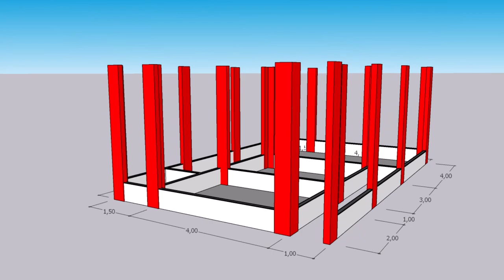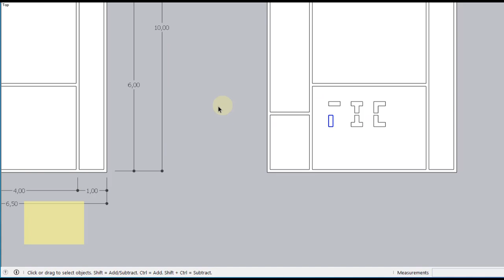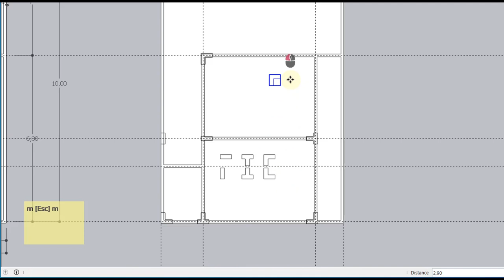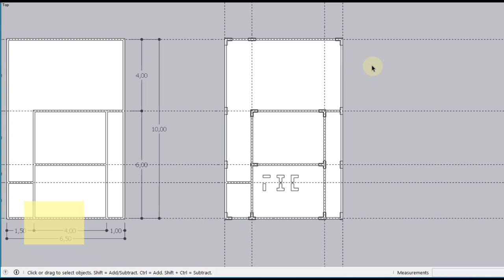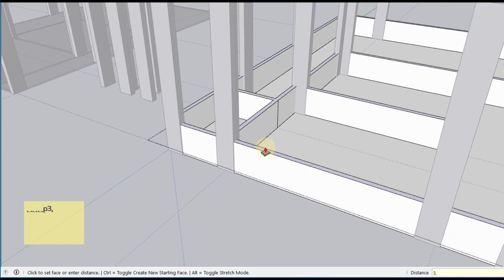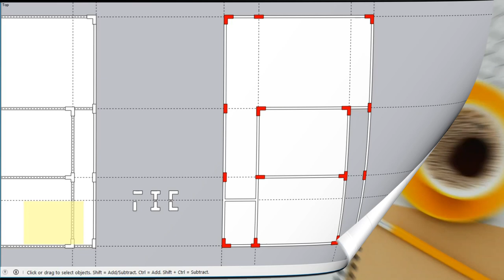Thin Collumn, Kolom tipis dan kuat, Tutorial SketchUp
Merencanakan kolom untuk rumah tinggal yg tipios dan kuat sesuai bentuk sudut dinding, bentuk L, bentuk T dan bentuk I, semoga bermanfaat.
Video ini bersambung ke video berikutnya.
salam sukses bersama DesignBuild